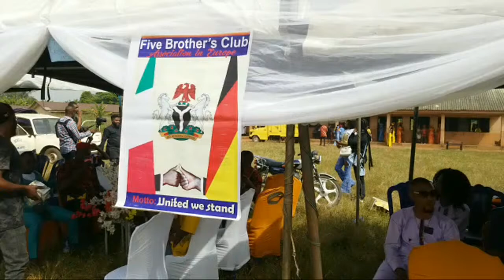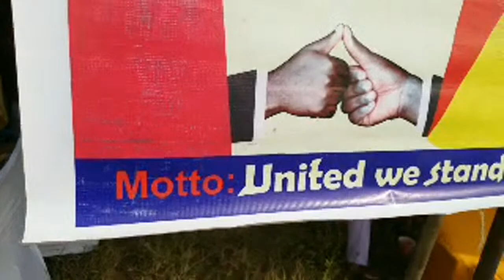OLUCHI & SALVATION I DO IN UDOMI ABAVO (IETV)